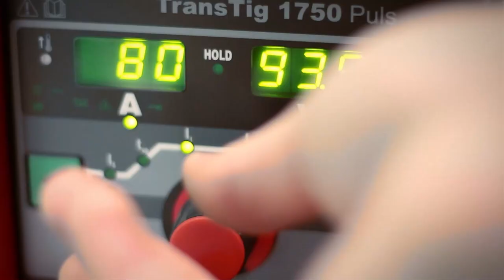"Використання VR-рішень при підготовці зварників" - ДНЗ "Сумське ВПУ будівництва та автотранспорту"